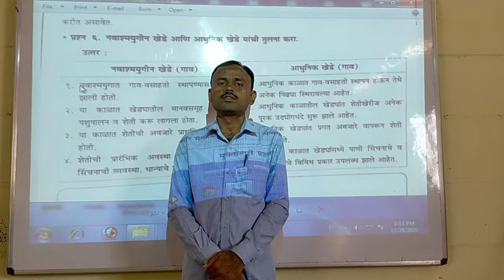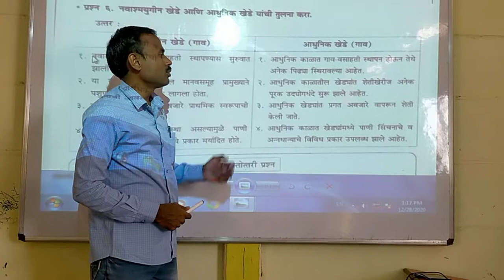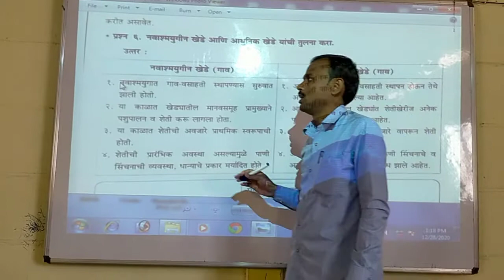L.B.S. School Class 5th History Chapter 7 (video4)